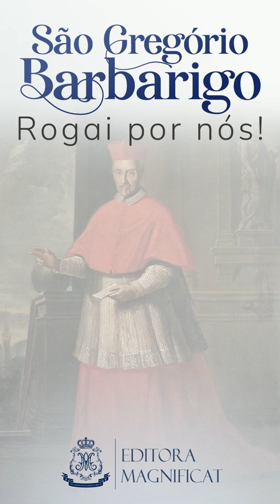São Gregório Barbarigo - 17 de Junho (Shorts)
São Gregório Barbarigo, Rogai por nós!

S. Gregório Giovanni Gasparo Barbarigo foi um cardeal católico, diplomata e acadêmico italiano. Nasceu em Veneza, vindo de uma família aristocrata famosa e piedosa. Por conta desses fatores, ele pode receber uma sólida e integral formação religiosa e intelectual. Fez parte da Congregação Mariana e, aos 18 anos, já era secretário do embaixador de Veneza.

O núncio apostólico Fabio Chigi, que o orientou para o sacerdócio, completou os estudos na Universidade de Pádua e foi ordenado em 1655, e nesse mesmo ano foi nomeado cônego de Pádua e prelado da Casa pontifícia pelo Papa Alexandre VII. Sendo conselheiro e próximo do Papa. Entre 1657 e 1664, foi bispo de Bérgamo e entre 1664 e 1697 foi bispo de Pádua. Em 1660, foi nomeado cardeal-presbítero de São Tomé em Parione e em 1677 optou pelo título cardinalício de São Marcos.

Como cardeal participou dos conclaves de 1667,1676, 1689 e 1691. Após o conclave de 1676, o Papa Inocêncio XI o manteve em Roma por mais 3 anos como conselheiro e confiou-lhe a supervisão do ensino da religião católica na cidade.

S. Gregório Barbarigo morreu em Pádua no dia 18 de junho de 1697, foi beatificado pelo Papa Clemente XIII no dia 06 de julho de 1761 e canonizado pelo Papa João XXIII no dia 26 de maio de 1960. A sua vida e obra foi profundamente estudada por João XXIII, que nasceu e trabalhou como sacerdote na diocese de Bergamo.